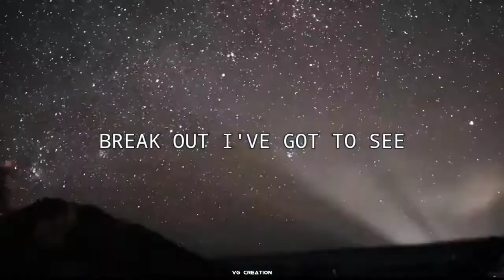New Song Lyrics🖤Black Screen|| WhatsApp Status || No Copyright Status | NCS Status#shorts#black